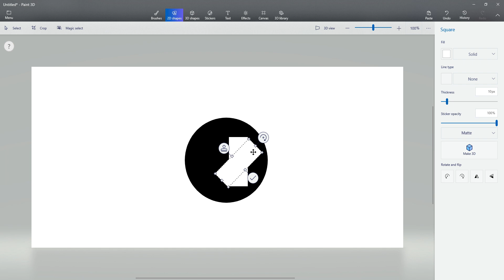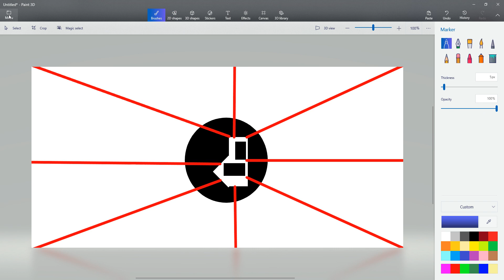Making Interrupter Empire! (doorsbutbadv6 roblox 3dpaint microsoft)